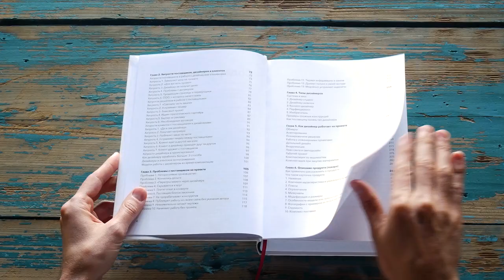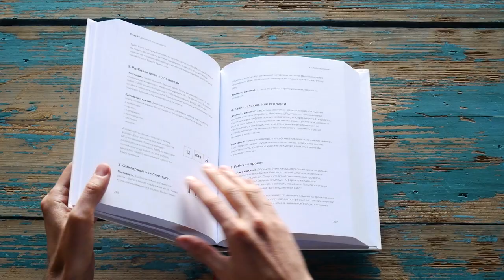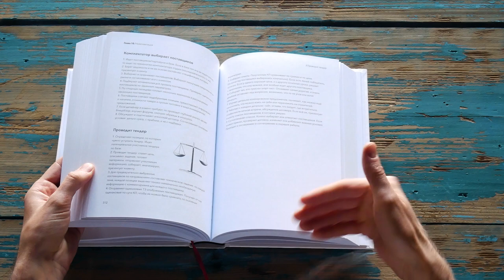Для дизайнеров и поставщиков. Что внутри книги. Видео 2/3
Книга для дизайнеров и поставщиков, чтобы продавать и зарабатывать. В этом видео расскажу, для кого книга: поставщики, дизайнеры и клиенты. Немного внутренностей, листаем страницы. Видео с презентацией 2/3.